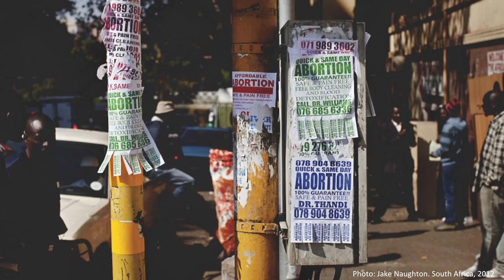Baby Savers: A Door to Saving Lives | Nadene Grabham | TEDxCapeTown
NOTE FROM TED: Some viewers may find images and content in this talk to be distressing. This talk contains a discussion of child abandonment and sexual abuse. TEDx events are independently organized by volunteers. The guidelines we give TEDx organizers are described in more detail

There's a crisis of babies being abandoned in South Africa. Can legalizing Baby Savers help the children of South Africa? Nadene Grabham is the operations Director at Door of Hope Children's mission and the co-founder of Baby Savers SA. She got her start as a Forex Trader, but found a new direction when she began volunteering for Door of Hope in 2011.

This new direction would lead her to meet Dr Whitney Rosenburg, with whom she would co-found Baby Savers SA. Through their organisation, they have drafted a law proposal that will be presented to parliament to legalise the safe relinquishment of babies through Baby Savers, metal containers built into the wall of safe houses, as an alternative to unsafe abandonment. Nadene’s goal is to have this law approved and included in the Children's Act.

Nadene shares her thoughts on the crisis of babies being abandoned in South Africa and how legalising Baby Savers may help the children of South Africa. This talk was given at a TEDx event using the TED conference format but independently organized by a local community.